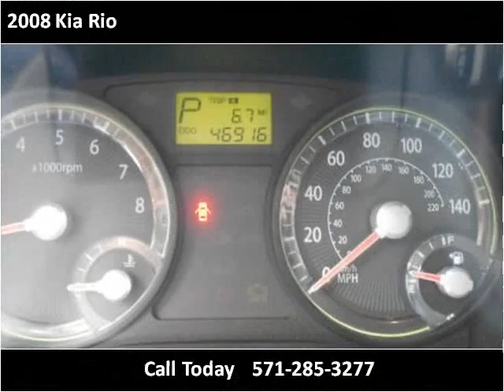2008 Kia Rio Used Cars Woodbridge VA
This 2008 Kia Rio is available from Koons Automotive of Woodbridge.